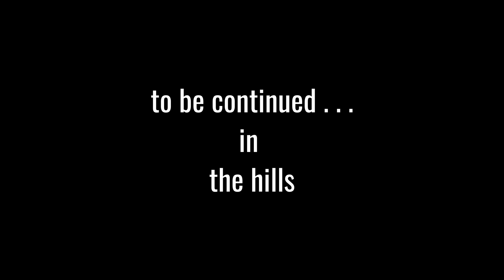Bilstain 2023 Part 1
Erkunde den Steinbruch.  .  .  .